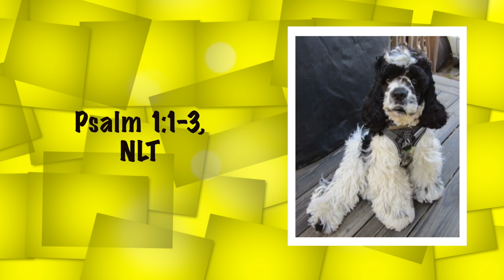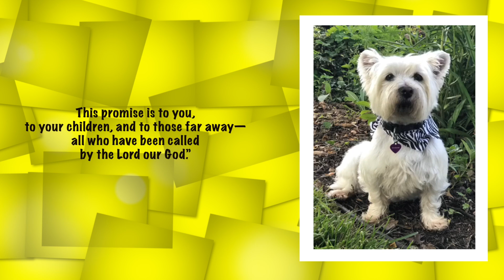Kids' Club Scripture